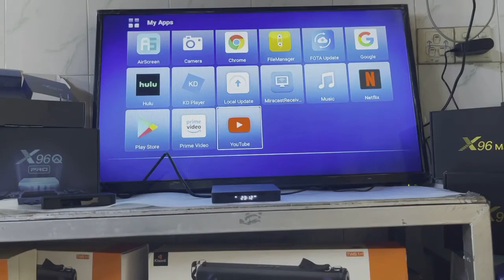How to Smart TV box x96q